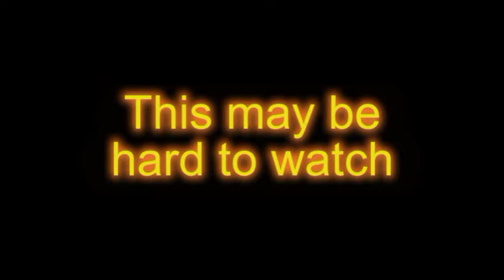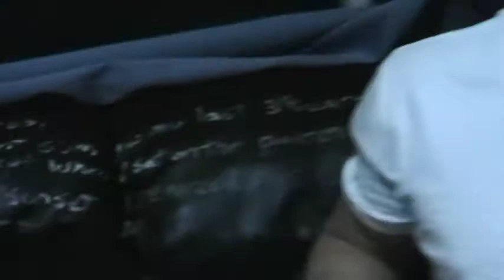Dont Fall asleep with your Shoes on!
So Our roomate "THE JAKE" Crashes out not with his shoes on but our other oomates Shoes on~ so this is Double No Noooo and yeah it starts a little slow but theres a twist AND If you make it that FAR You WILL Be rolling on the Ground Laughing! NO Bs! lol ENjoy